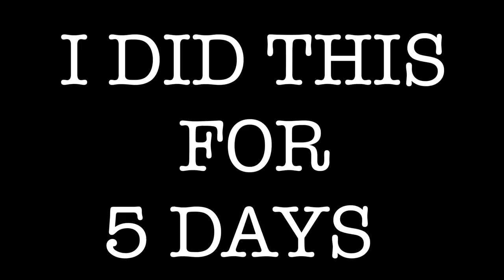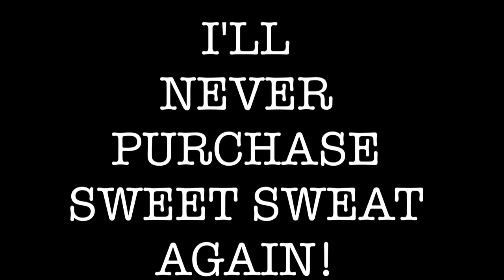BETTER THAN VICKS VAPOR RUB | HOW TO GET A FLAT STOMACH IN 5 DAYS 2019 (MUST WATCH!)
Hey guys! My name is Dee. I'm sharing my 5-day experience on how to get a flat stomach in a week and it's better than Vicks vapor rub and sweet sweat.  I am glad to share my weight loss journey with you guys. Please thumbs up to this video for more.

Coconut oil
Alternative coconut oil
Epsom Salt
Vicks Vapor Rub
My Apple Cider Vinegar
The scale I use
The camera I used
My Blender

SEND ME MAIL:
Dee